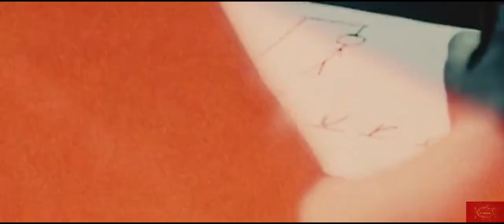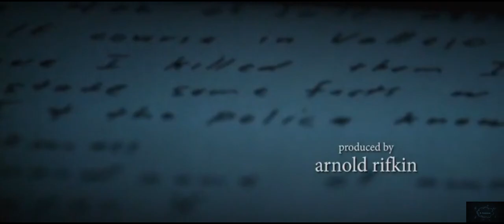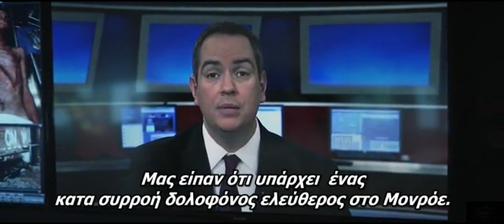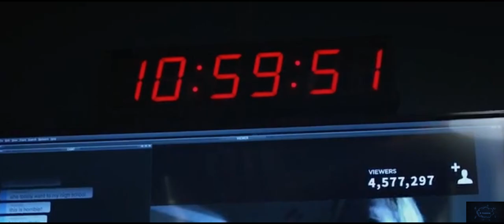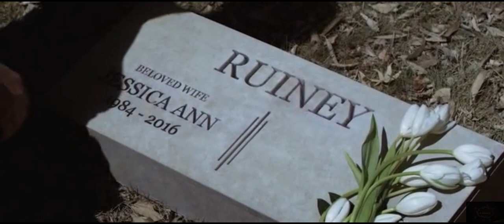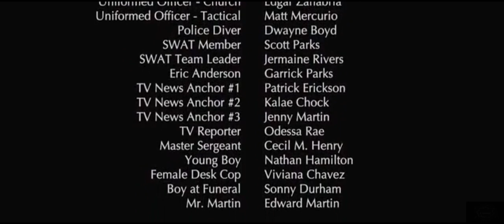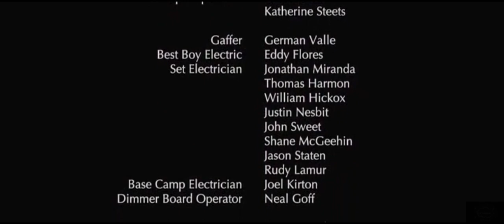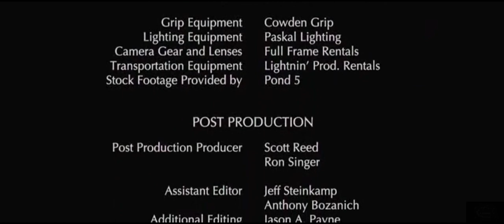HANGMAN 2017 Al Pacino, Karl Urban, Joe Anderson, Sarah Shahi / Movie HD greek Subtitle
Aμερικανική ταινία θρίλερ εγκλήματος του 2017 σε σκηνοθεσία Johnny Martin και σενάριο Charles Huttinger και Michael Caissie. Στην ταινία πρωταγωνιστούν οι Al Pacino, Karl Urban, Joe Anderson, Sarah Shahi και Brittany Snow